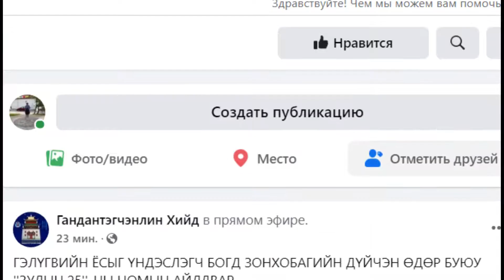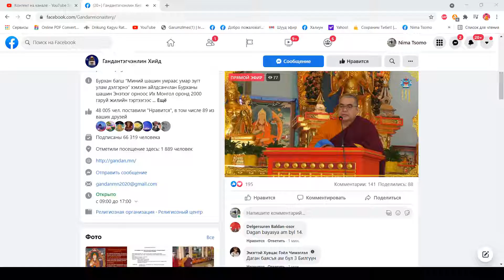БОГД ЗОНХОБАГИЙН ДҮЙЧЭН ӨДӨР -1.айлдвараас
ГЭЛҮГВИЙН ЁСЫГ ҮНДЭСЛЭГЧ БОГД ЗОНХОБАГИЙН ДҮЙЧЭН ӨДӨР БУЮУ
''ЗУЛЫН 25''-НЫ HОМЫН АЙЛДВАРаас
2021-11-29